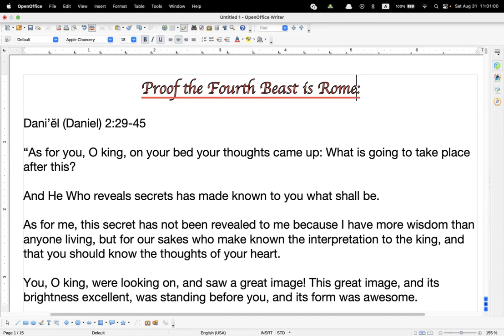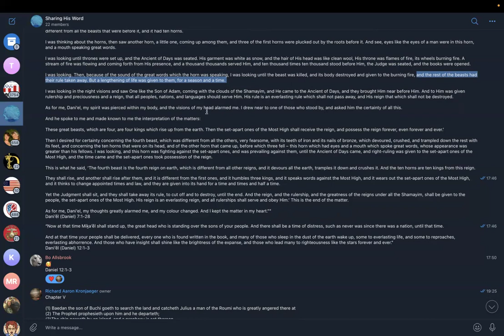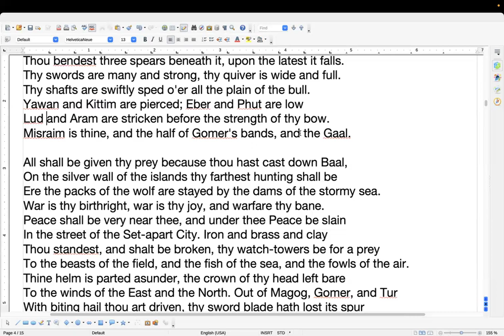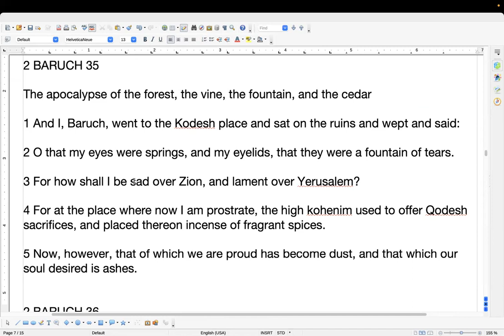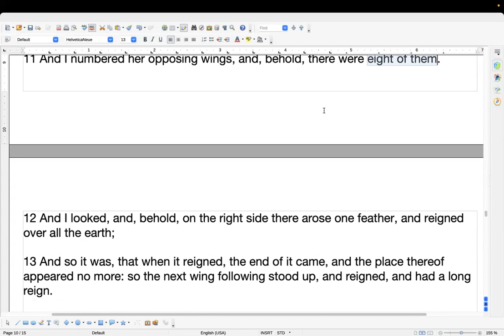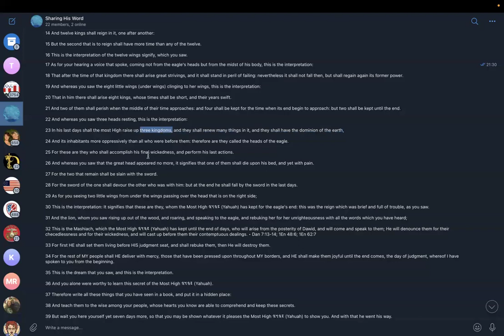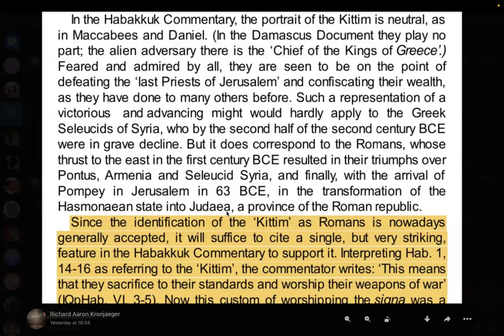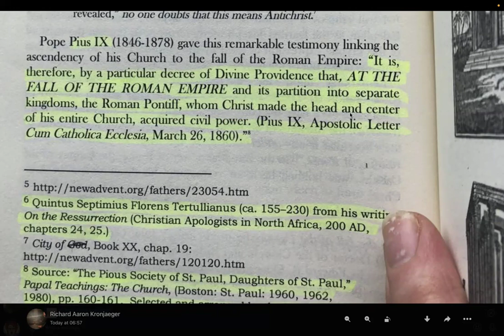(SS) The Nature of the Beast; Rome, the Fourth beast kingdom. 31Aug24 (21d 6th m)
Shalom all, Yahuah be with you. This video covers Scriptural proof, and confirming witnesses elsewhere, showing Rome to be the fourth beast kingdom mentioned by Daniel, Baruch, Ezra and others.

The information in here will open up the means for more study. Edom is code for Rome, and can be seen throughout Scripture. Kittim, and from there more 'code names' from the Dead Sea Scrolls, like Bashan, Carmel and the like, open up His Word like never before... if you take the time to look into it.

As it stands, however, it sufficiently proves Rome is the fourth beast kingdom, and that it holds power until our Mashiach returns.